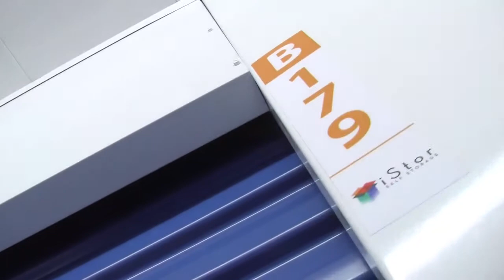Istor Self Storage Auction Unit for sale - B179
This 5x10 is a perfect buy for someone who is looking for a classic old piano for leisure use for the kids to practice on and an old sewing machine that appears in good shape.  Bid today and take these treasures home.  Bid now before its too late!!

Auction Located at:

iStor Self Storage
3022 Winston Churchill Boulevard
Mississauga, Ontario, L5L 2V7